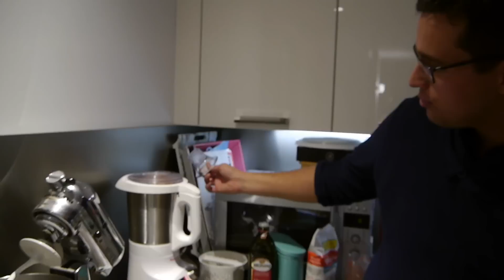RECETTE DE KIVHAN #5 | Soupe Ajaccio : aux couleurs qui rappelle les vacances | Version vegan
Recette facile qui sent bon le Sud de la France et aux couleurs vitaminées du soleil des vacances ! Un plat créé au bord de la Méditerranée avec l’amour d’un père pour ses adorables enfants~

Vidéaste Auteur Illustratrice, créatrice visuelle, rêveuse et voyageuse, je partage mes passions et mon point de vue pétillant sur la vie en tant qu'artiste. Auteur d’une dizaine d’artbooks, BD et albums jeunesse, je me lance également sur YouTube. Élargissant ainsi mes moyens d’expression, je mets ma créativité et ma bonne humeur au service du partage de messages qui comptent et de découverte culturelle. Chaque jour, je réalise des vidéos de petit bonheur, tutoriel de dessin, voyage et cours de langue, cover en chanson et danse, recette vegan, gaming et culture pop.

♥♥♥ Plus d’infos ♥♥♥
✐ Mes livres ▼